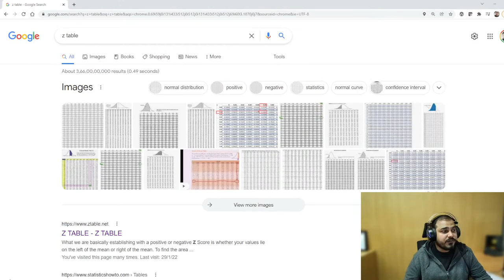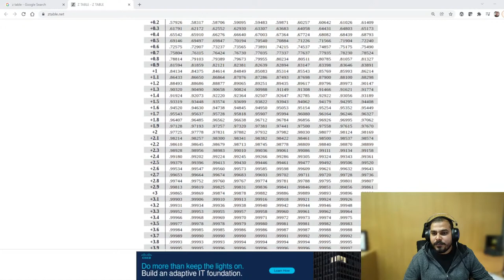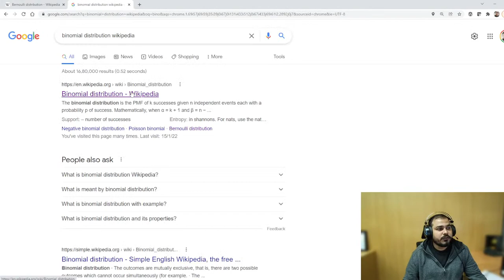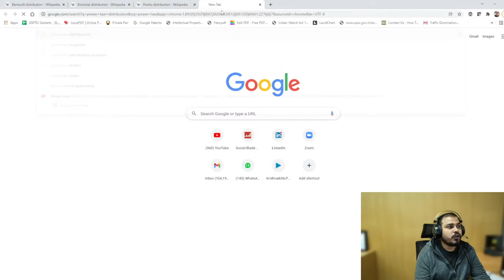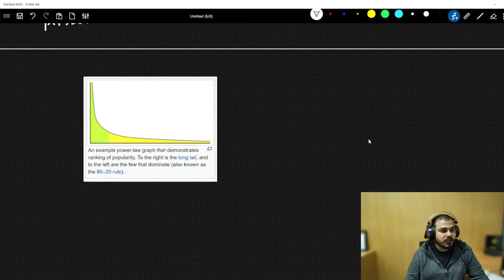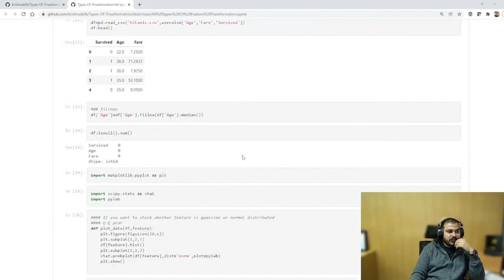Live Day 7- Summarizing Statistics With Python In Data Science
. Here All the materials will be uploaded.

The Oneneuron Lifetime subscription has been extended.
In Oneneuron platform you will be able to get 100+ courses(Monthly atleast 20 courses will be added based on your demand)
1. You can raise any course demand.(Fulfilled within 45-60 days)
2. You can access innovation lab from ineuron.
3. You can use our incubation based on your ideas
4. Live session coming soon(Mostly till Feb)

Direct call to our Team incase of any queries
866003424